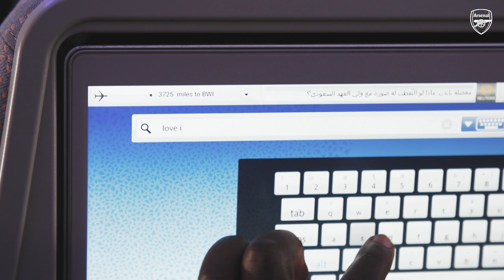The Arsenal USA Tour Diary feat Frimpon | Flying to Baltimore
We'll be bringing you updates throughout the 2022 USA tour, and we begin as Frimpon boards our Emirates flight from London to Baltimore.

Enjoy match highlights, training and behind the scenes to get closer to the likes of Bukayo Saka, Emile Smith Rowe, Vivianne Miedema, Nicolas Pepe, Gabriel Jesus, Leah Williamson, Bernd Leno, Nikita Parris, Mana Iwabuchi, Jordan Nobbs, Takehiro Tomiyasu, Kim Little, Gabriel Martinelli, Aaron Ramsdale, Beth Mead, Ben White, Thomas Partey and more.